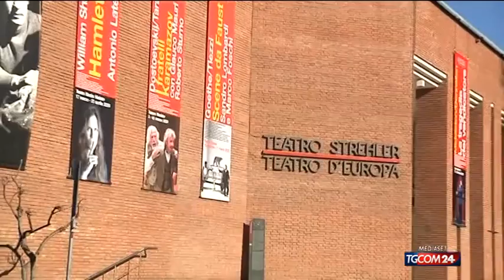Coronavirus, le nuove regole per limitare il contagio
La socialità va in parte sacrificata per evitare il diffondersi dell'epidemia. Prima regola da rispettare: distanza di sicurezza di almeno un metro